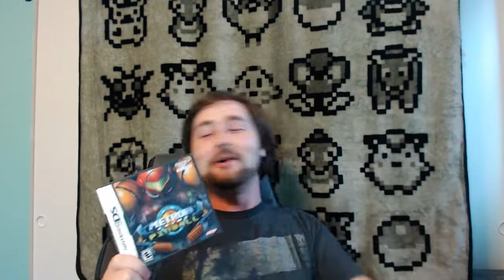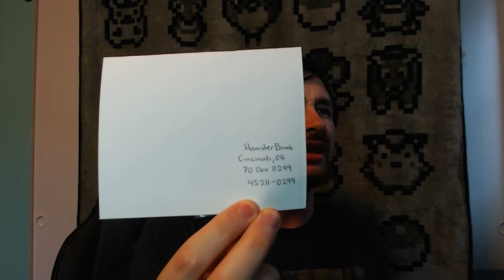Erica's Surprise P.O. Box Gifts!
Thanks so much to Twisted Iris (Erica) for the amazing surprise gifts! For the record, the thumbnail was one of YouTube's auto selected frames. I thought it was just too stupid not to use XD